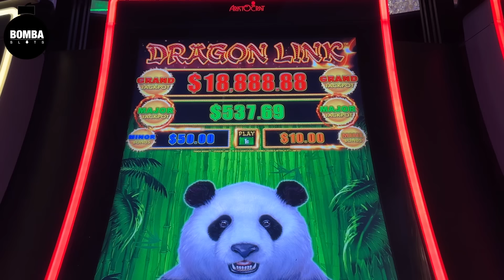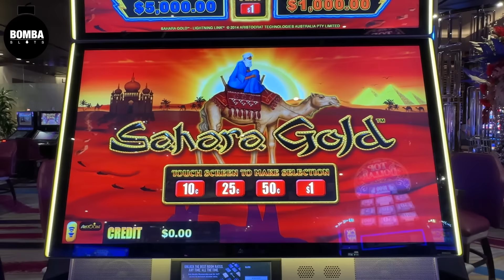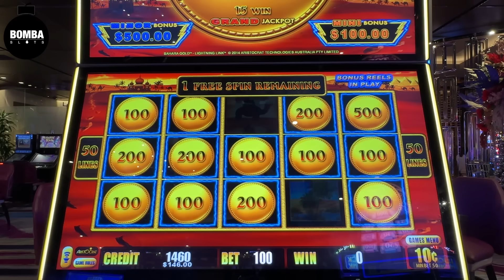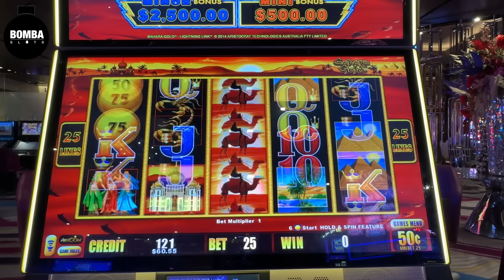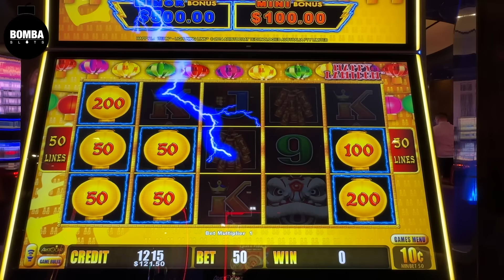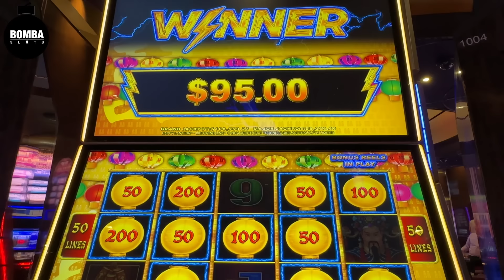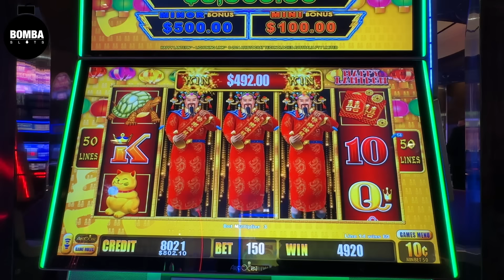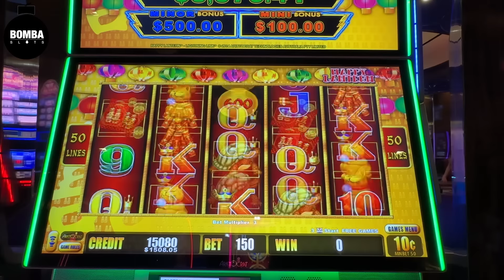A Most TRIUMPHANT Return to Las Vegas: Experiencing the Ultimate Comeback!!! 🎉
Returning to Las Vegas is always a grand affair! Whether it's the dazzling lights of the Strip, the vibrant energy of the casinos, or the world-class entertainment, there's something truly exhilarating about being back in the entertainment capital of the world. What brings you back to Vegas? A special occasion, perhaps, or just the irresistible allure of its glitz and glamour?